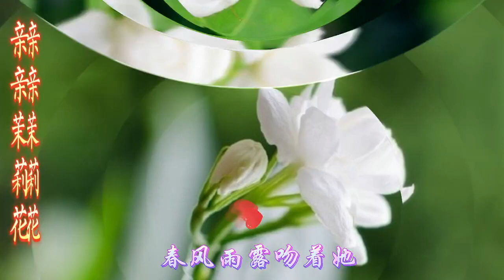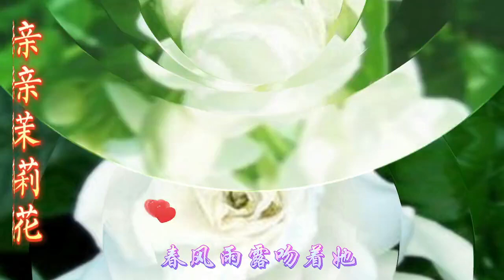请欣赏李丹阳演唱的完整版的《亲亲茉莉花》旋律优美，歌声动听